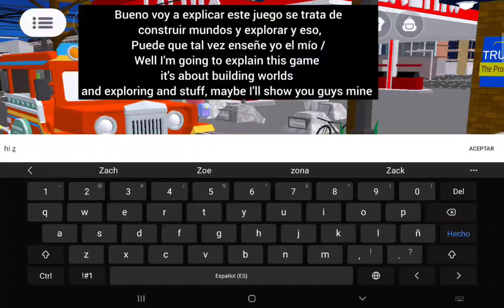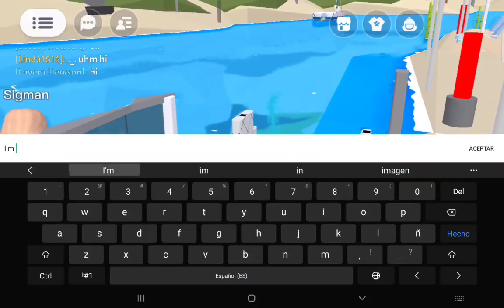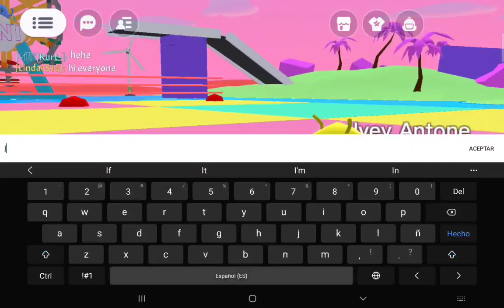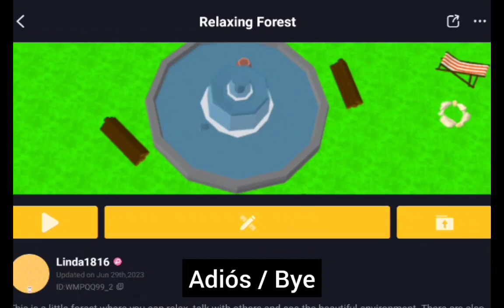Uni - Craft your World: Jugando como un gato! 🐱 / Playing as a kitten! 🐱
Hola! Bienvenidos a la descripción. Si alguien quiere jugarlo, les puedo pasar los enlaces aquí mismo

Este juego es un juego en el que puedes construir tus propios mundos, objetos para mundos, y propias skins. También puedes visitar los mundos de otros. /

ENGLISH: Hello! Welcome to the description. If anyone wants to play it, I can give you the links right here

This game is a game in which you can build your own worlds, objects for worlds, and your own skins. You can also visit the worlds of others.